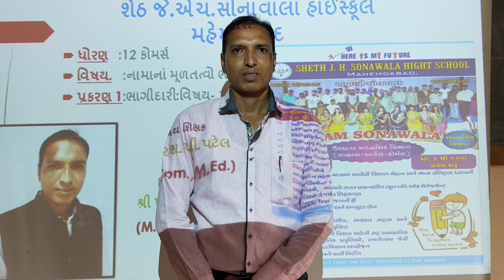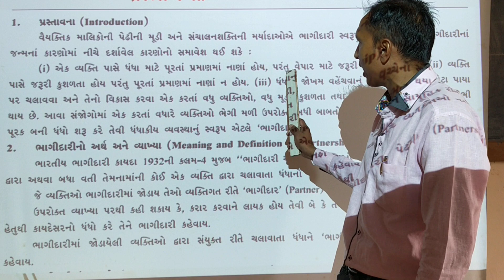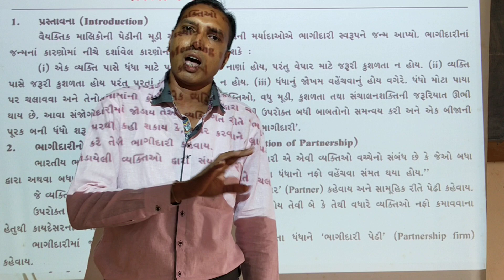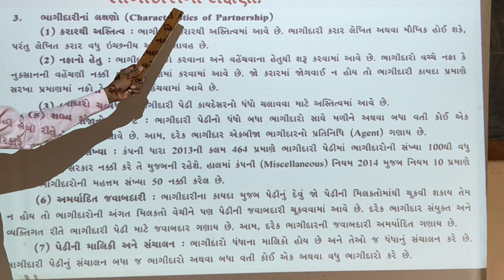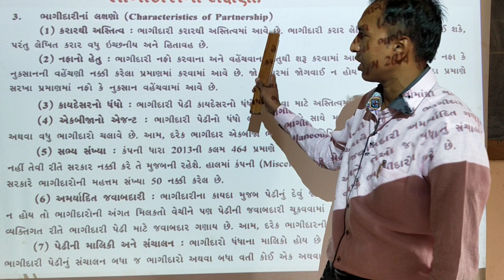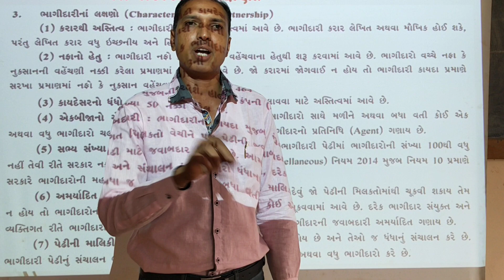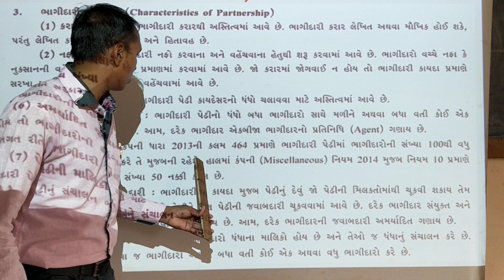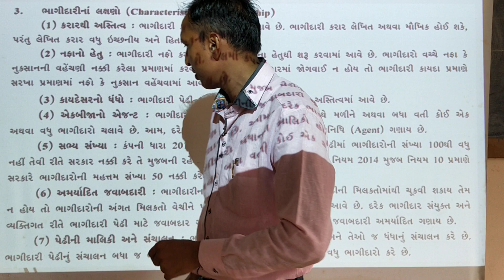Std 12 Sub Account 1 પ્રકરણ 1 ભાગીદારી - વિષય પ્રવેશ - P.P.Patel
Higher Secondary -Commerce
Std 12

Sub Account 1

પ્રકરણ 1 ભાગીદારી  - વિષય પ્રવેશ

- P.P.Patel